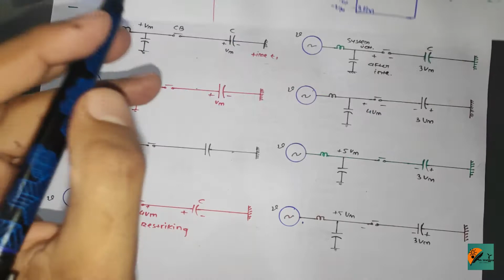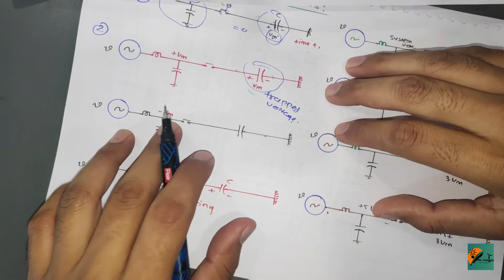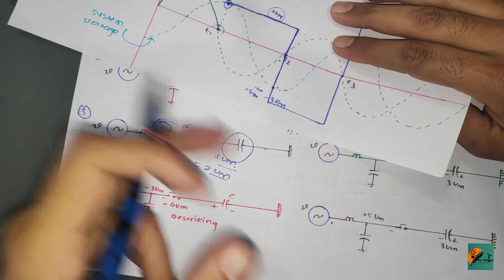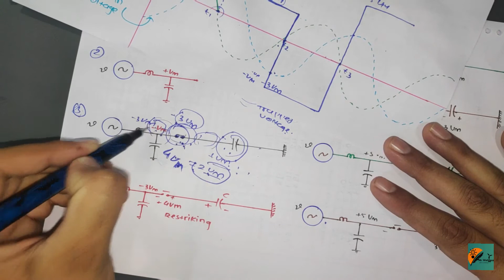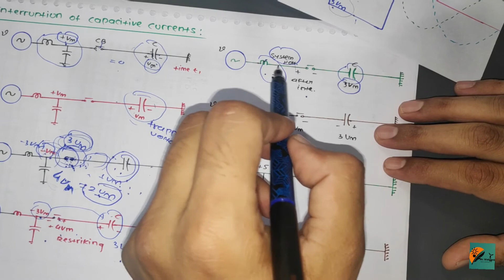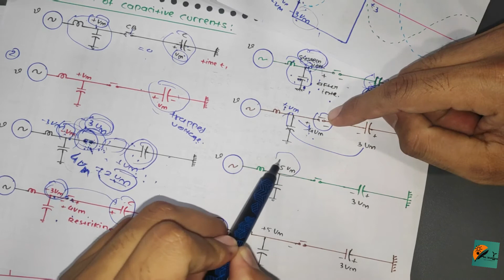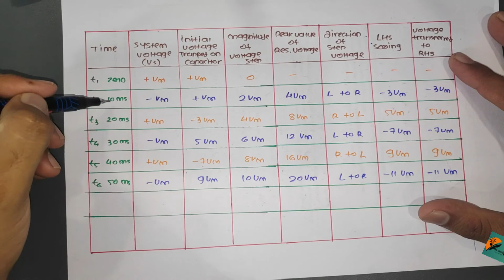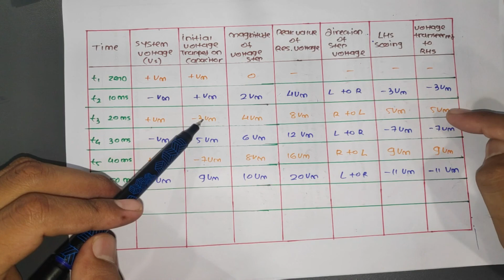Chap 9 Part 11 Interruption of Capacitive Current